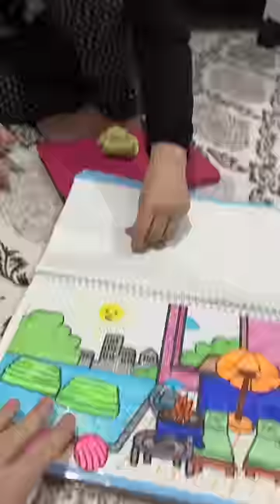Toca life ETKİNLİK EVİ !!